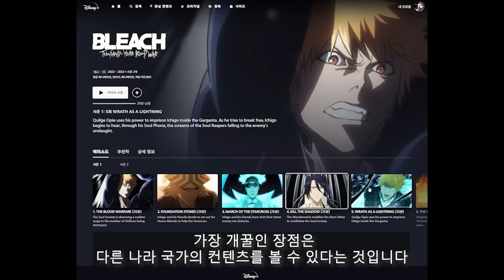드래곤볼 슈퍼 미래 트랭크스편 완벽 정리! 4탄 한번에 보기 [스토리 리뷰]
오직 서프샤크에서만 가능한 독점할인 혜택을 받아보세요!
danpoongson 프로모션 코드를 입력하여 에서
최대 3개월 무료로 추가 이용하세요.